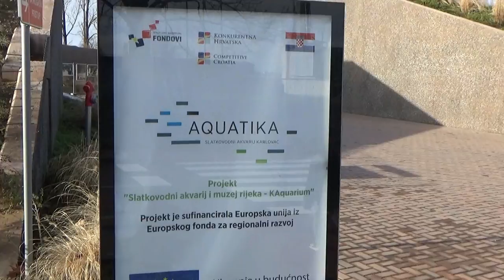Vodeni svijet - Aquatica